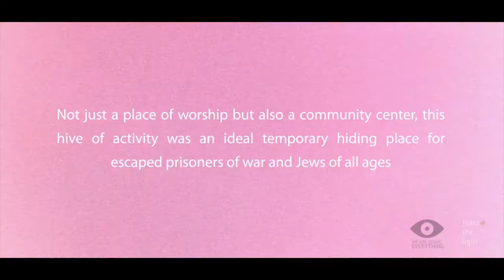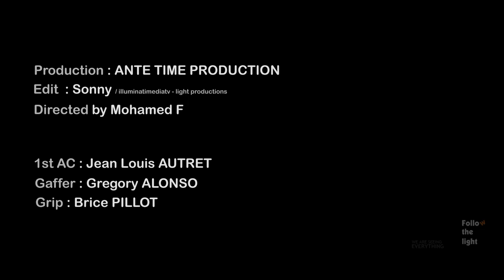Short Film: A Story Of How Muslims Rescued Jews During The Holocaust